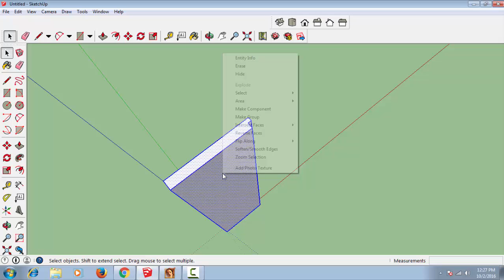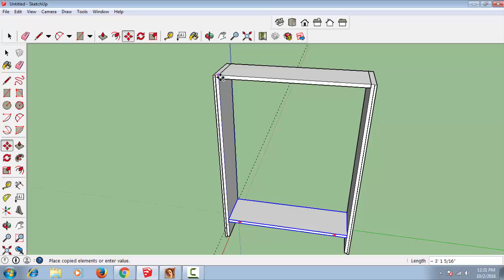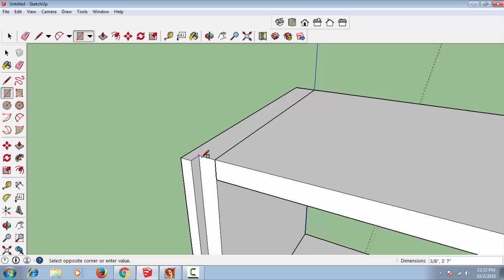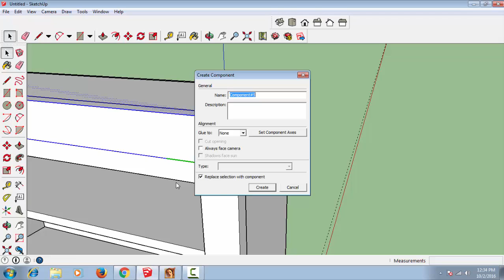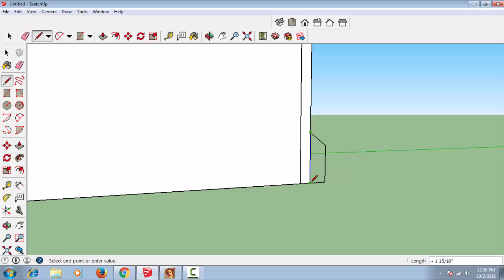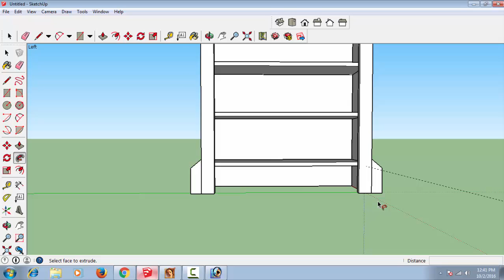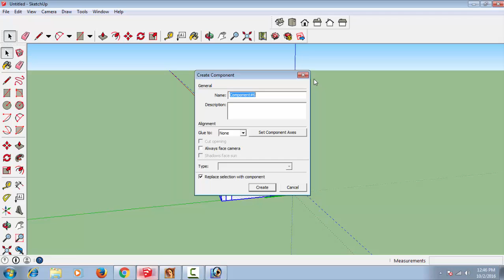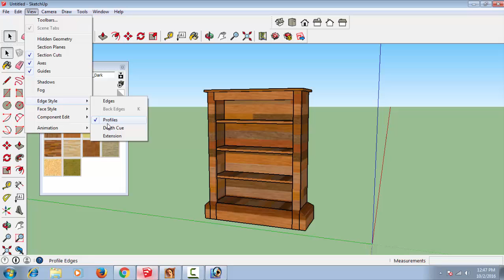How to make a bookcase in sketchup | All Sketchup Tutorials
How to make a bookcase in sketchup I designed this channel for google sketchup modeling. All type of google sketchup modeling will be include here. A complete guide for google sketchup. Bookshelf or Bookcase is equal.